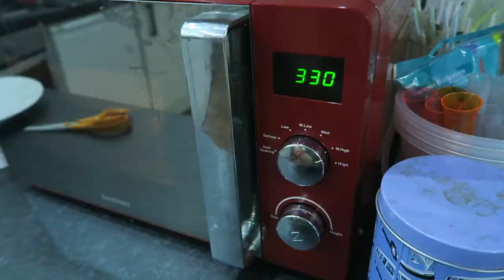WELCOME TO MY CRIB! New University Flat Tour